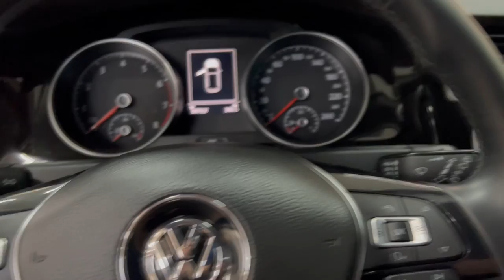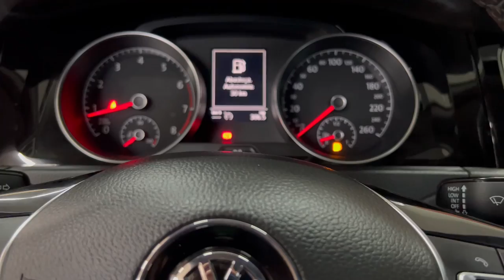ENTÃO NOSSO GOLF 1.4 TSI MANUAL NÃO É ORIGINAL? ESTAMOS DESVENDANDO!